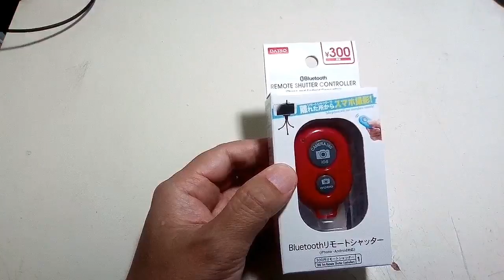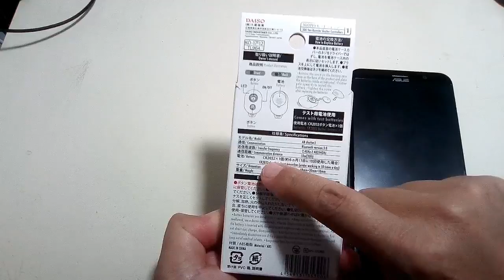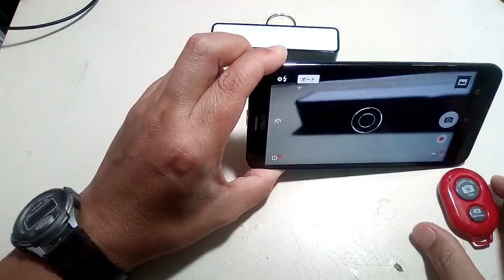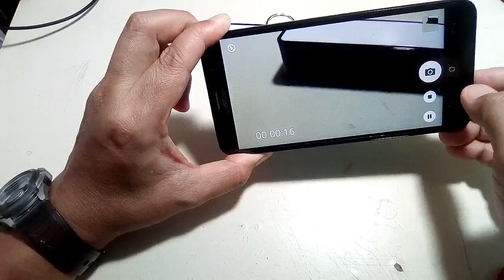ダイソーBluetoothリモコンカメラ撮影シャッターを買ってみたよ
スマホでのカメラ撮影に便利なBluetoothリモコンをついに入手しました。Android もiOSにも対応し、写真撮影がより便利になります。キーホルダーとしても使えるので、持ち運びも便利です。技適にも対応していますよ